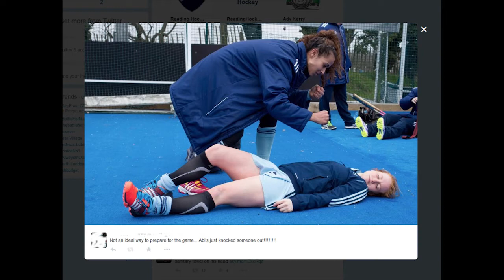The Ladies 1s 2014-15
A look back at the RHC Ladies 1s season ahead of the Investec finals